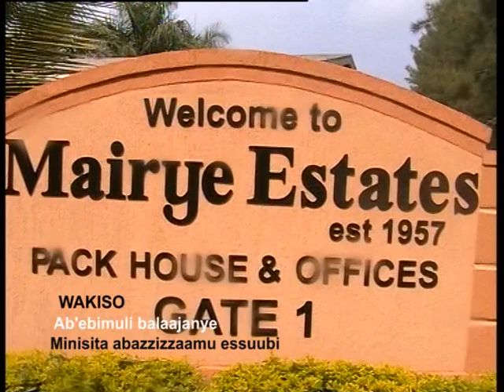Ab'ebimuli balaajanye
Minisita abazzizzaamu essuubi